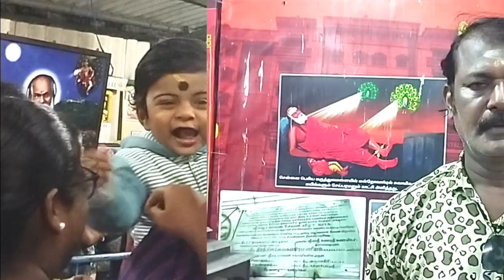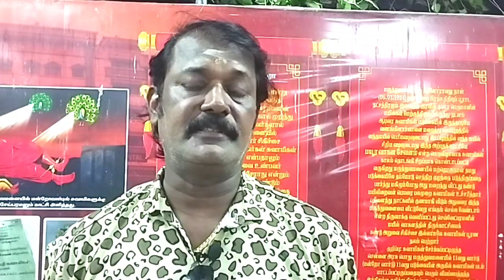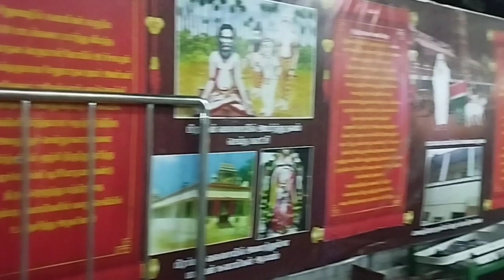ஜீவ# சமாதியில் ரகசியங்கள்# நிறைந்துகாணப்படுகிறது#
ஸ்ரீமத்பாம்பன் சுவாமிகள் கலியுக#கடவுள்சென்னை திருவான்மியூர்ஜீவசமாதி# அமைந்துள்ளதுபிரச்சனை என்று வருபவர்களுக்கு உடனடியாக#தீர்வுகிடைக்கிறது இங்கு பல#அற்புதங்கள்